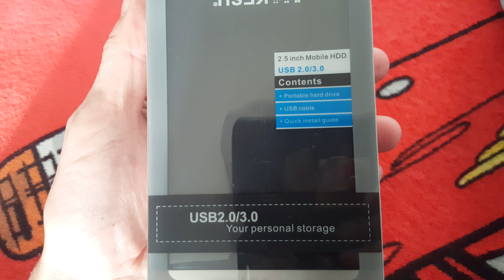UNBOXING KESU EXTERNAL HDD 4K ULTRA HD HDR